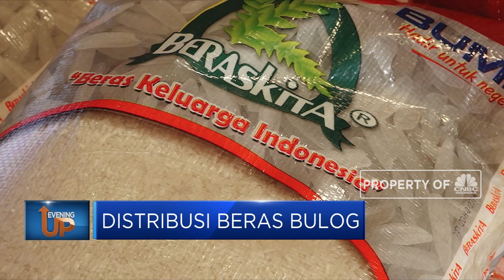Begini Strategi Pendistribusian Beras Bulog!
Bulog menggandeng asosiasi pengusaha ritel Indonesia untuk mendistribusikan beras produksi bulog. Direktur utama bulog Budi Waseso mengatakan bulog kini bekerja sama dengan Aprindo melalui MOU dalam pendistribusian beras.

Simak informasi selengkapnya di program Evening Up CNBC Indonesia, (Selasa, 12/11/2019) berikut ini.